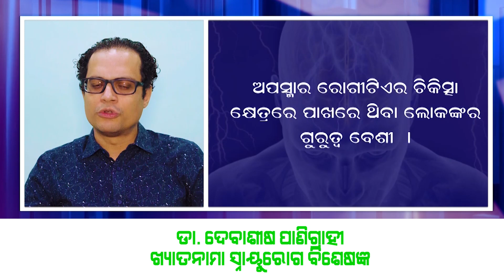What To Do If Have Epilepsy ||Doctor Advice